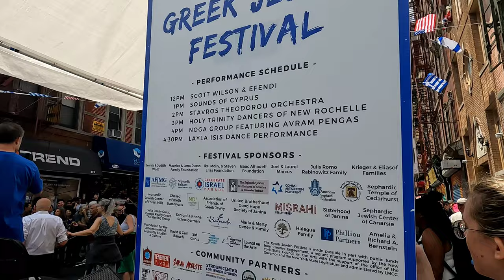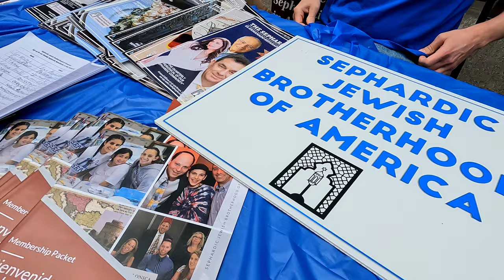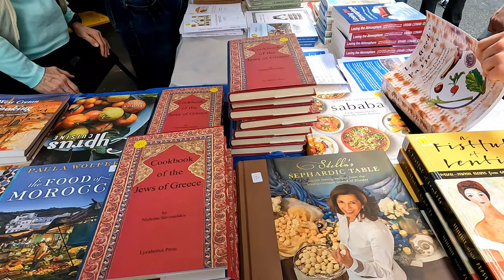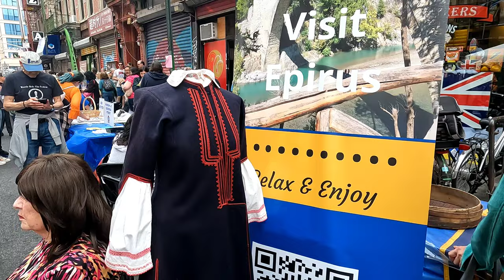Greek Jewish Festival | NYC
A visit to the 2023 Greek Jewish Festival on Broome Street at the Kehila Kedosha Janina Synogague in the Lower East Side.  May 2023.